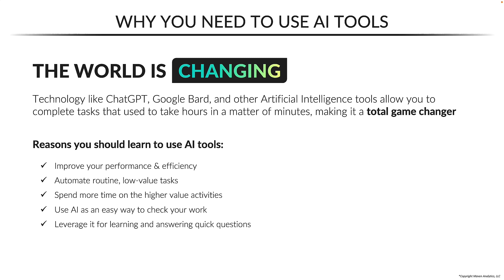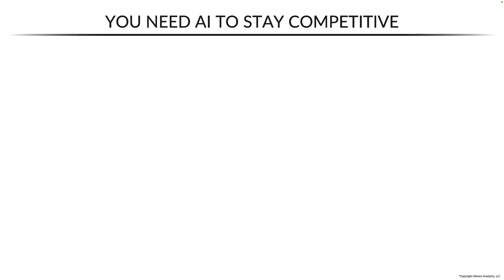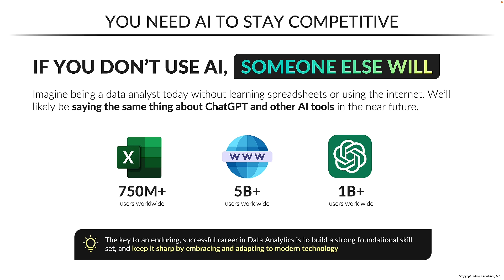Why Data Analysts Need to Start Using ChatGPT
AI is changing the world around us and completely revolutionizing the way we work.

As data professionals, we now have access to tools that give us superpowers to work smarter and faster than ever before.

In our new course we’ll introduce you to the world of deep learning and generative AI, explore the rapid rise of large language models like ChatGPT and Google Bard, and get you up and running with free tools that will take your skills to the next level.

We’ll dive into the art of prompt engineering, review tips and best practices for generating consistent, accurate model outputs, and address common limitations and pitfalls to be aware of.

From there, we’ll walk through some of the most powerful and practical ChatGPT use cases for data science and analytics, with instructor-led demos in Excel, Google Sheets, Power BI, SQL and Python.

You’ll practice using ChatGPT to explain and interpret code, generate formulas from scratch, diagnose and troubleshoot errors, optimize complex queries, automate manual tasks, and much more.

This course is beginner-friendly, and designed for anyone who wants to leverage modern technology to work more efficiently, and make smarter, data-driven decisions.

Happy learning!